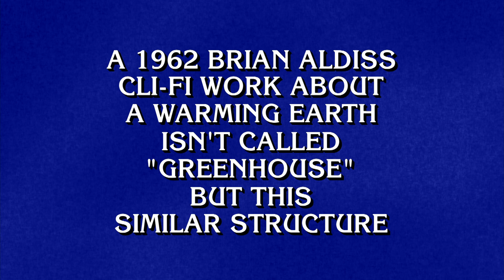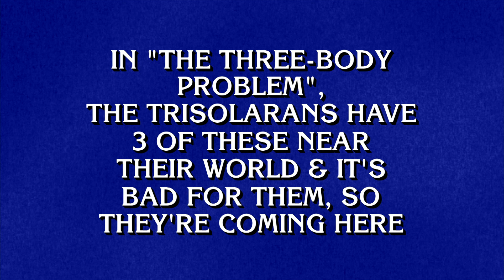Science Fiction | Category | JEOPARDY!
See if you’ve recognized any of these novels in this SCIENCE FICTION category.